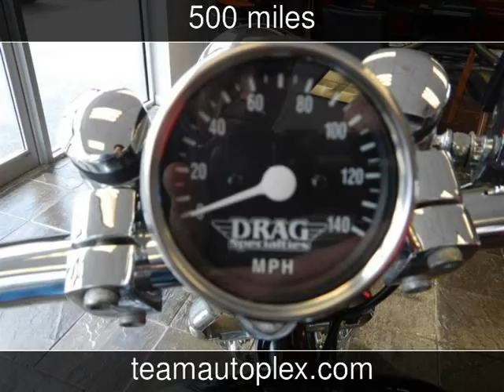2008 ASVE Custom Bike New Motorcycles - Houston,Texas - 2017-06-13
See more details about this new motorcycle This 2008 ASVE Custom Bike with 500 miles is for sale at Team Autoplex.